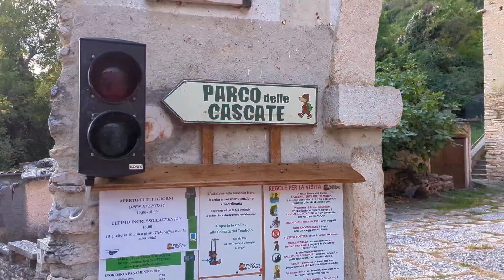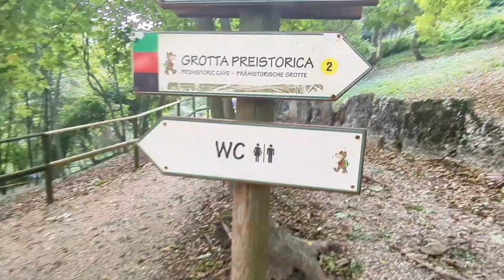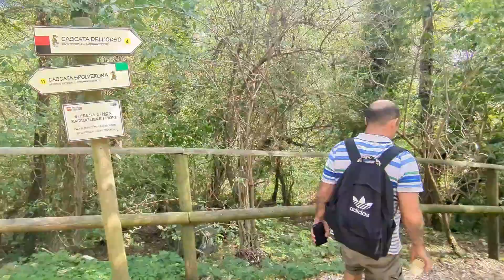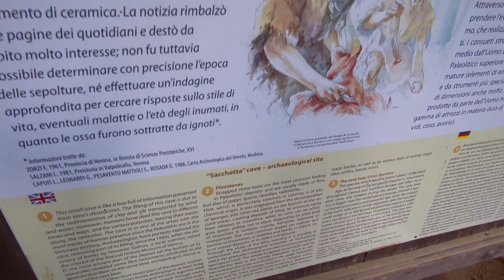this is a MUST SEE ITALY